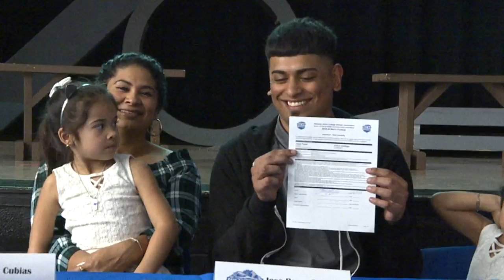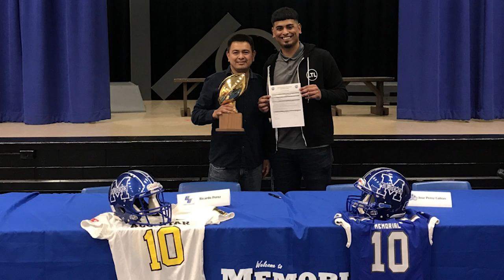Memorial's Jose Perez shares story of success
Powered by a desire to make his family proud, Jose Perez shares his story of success from growing up in El Salvador to becoming a standout defensive end for the Memorial Minutemen, as well as his dreams for the future.